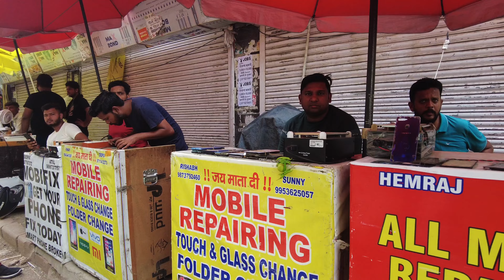Gaffar Market Virtual Walking Tour 🇮🇳【4K】New, Delhi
Gaffar Market, New Delhi India Virtual Walking Tour. 3D Audio - Headphones Recommended.